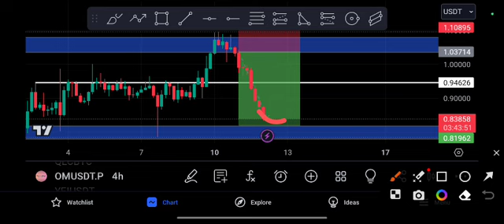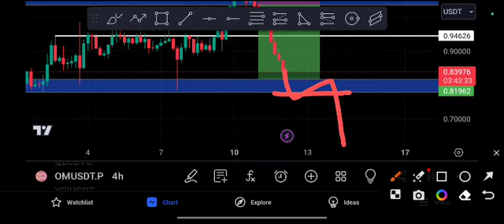OM coin EXPLOSION COMING! OM price Prediction